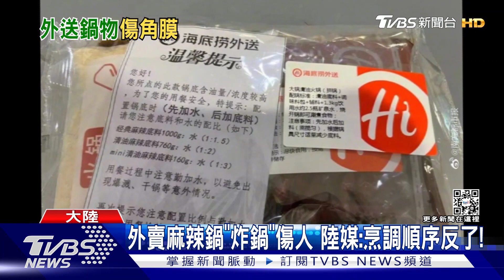外賣麻辣鍋「炸鍋」傷人 陸媒:烹調順序反了!｜TVBS新聞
中國大陸有大學生購賣外賣的海底撈麻辣鍋自己烹煮，不料卻發發生火鍋"炸鍋"的意外，高溫的辣油噴濺的幾公尺外，還炸傷學生的眼睛，不過事件曝光後，大陸輿論並不認為是業者疏失，而是公認學生缺乏生活常識，操作失當，才會釀成意外